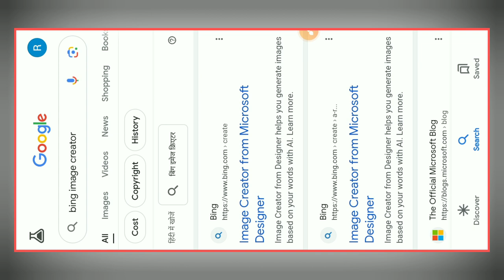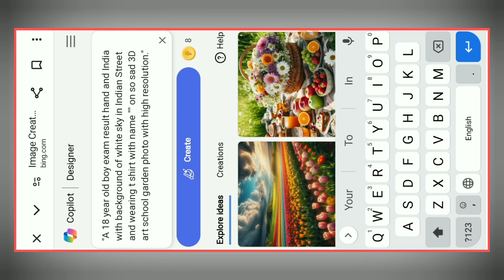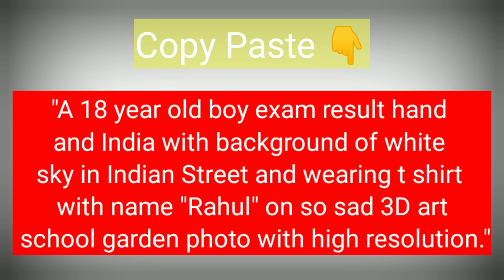Exam Result Open Fail Photo Creator | Open Result Fail Photo Creator 2024 | Bing Image Creator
Hello Everyone

Your Questions
Exam Result Open Fail Photo Creator
Open Result Fail Photo Creator 2024
Bing Image Creator
exam Result Open
exam Result Open photo creator
exam Result Open photo
exam Result Open 2024
Bing Image Creator
Bing Image Creator Photo
bing image creator exam Result photo creator
bing image creator tutorial
bing image creator tutorial video
bing image creator exam Result
exam Result Open Fail Photo Editing
Fail Photo Creator
Fail exam Result photo creator